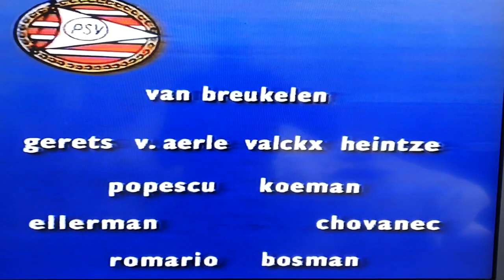Psv 2 x 2 Barcelona - 1990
2 gols de Romário e 2 gols de Stoichkov